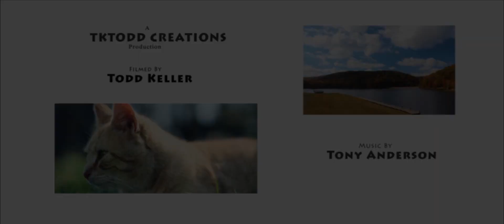Sunset Slow Motion - Canon T3i - 600D (Twixtor)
Well, not quite GH4 96fps material. This is actually Canon T3i footage filmed at only 30fps. Twixtor does a fantastic job with slow motion as long as there isn't too much movment going on in the shot. This footage wasn't intended for slow motion (30fps). I did a few test shots with Twixtor and decided to keep going with it. Enjoy!